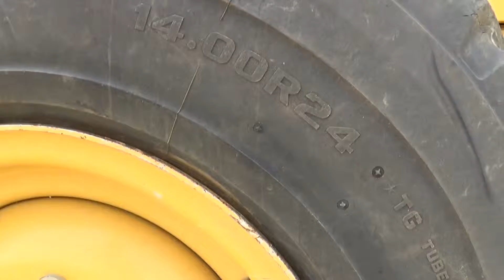2016 CATERPILLAR 140M3 For Sale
Title: 2016 CATERPILLAR 140M3 For Sale